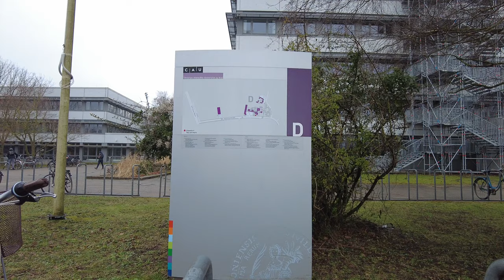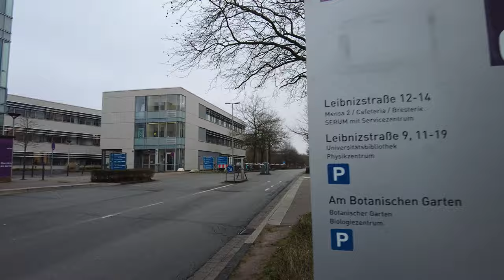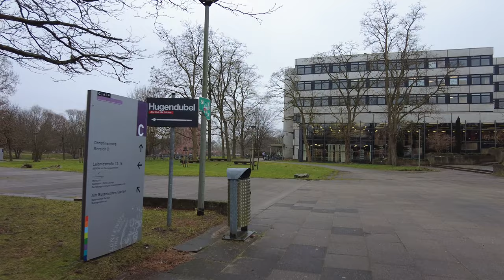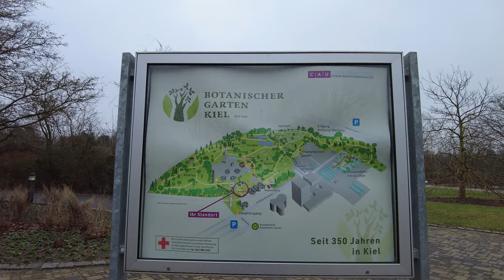Germany Kiel, a short walk through of Kiel University 4k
Christian-Albrechts-Universität zu Kiel, a short tour in February.

With camera in hand, I walk along the sidewalks and landscapes of Europe. For your entertainment and relaxation and because hiking is healthy. Enjoy the walk.
All videos are generally filmed with UHD 4K Binaural Sound. The sound was recorded with a binaural microphone. Therefore, I recommend wearing headphones/earphones to enjoy an immersive experience.